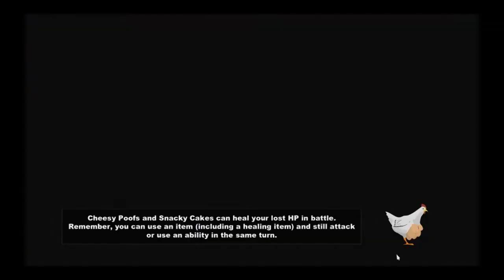South Park The Stick of Truth 122